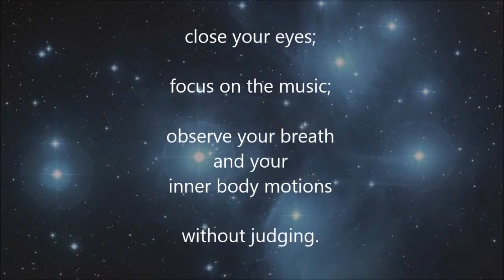8 minute meditation music meditation music positive energy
In this video I will show you the best music to sleep and relax, they are relaxing music to relieve insomnia, you will sleep in 5 minutes listening to this music to calm the mind and relax and vibrate positive.